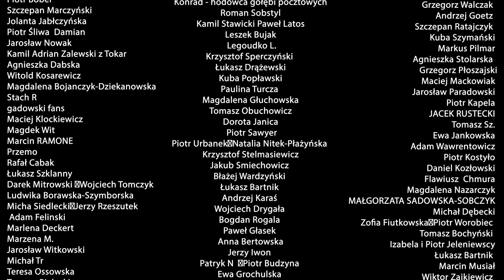Jan Bogatko: Niemcy stały się państwem policyjnym. Obywatele przerażeni są migracją